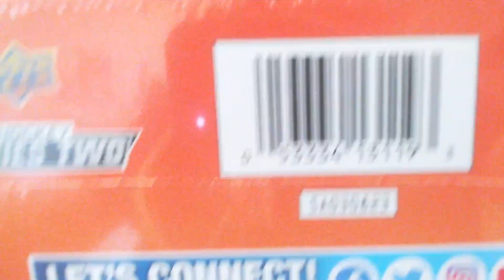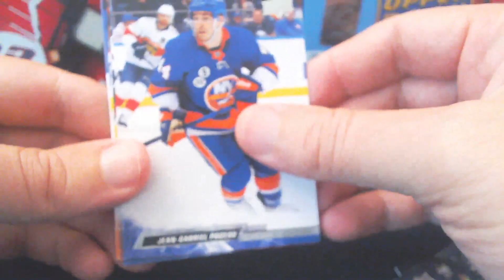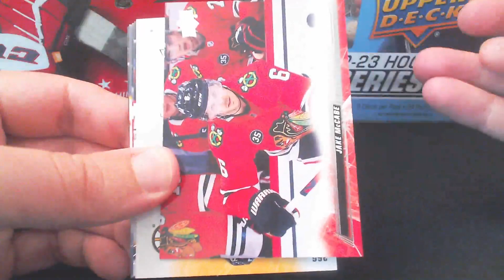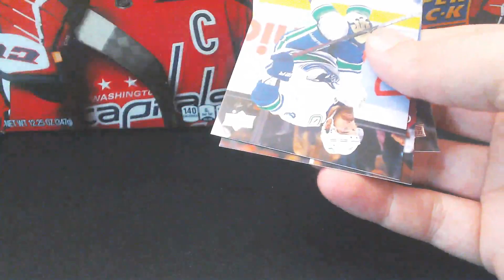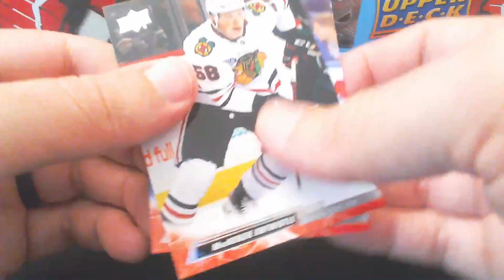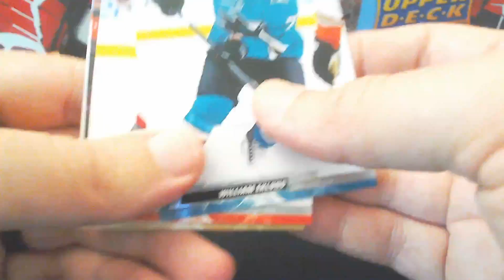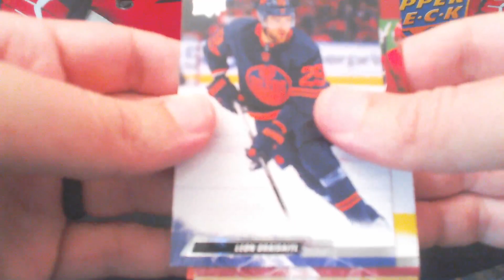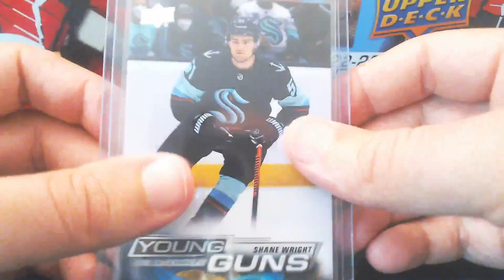NHL 2022-23 Upper Deck Series 2 - Mega Box Opening!